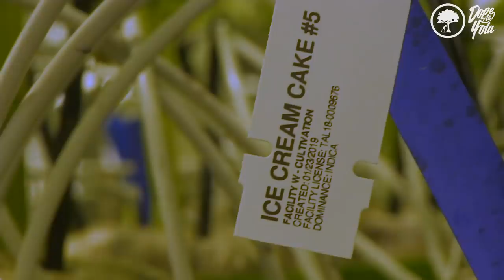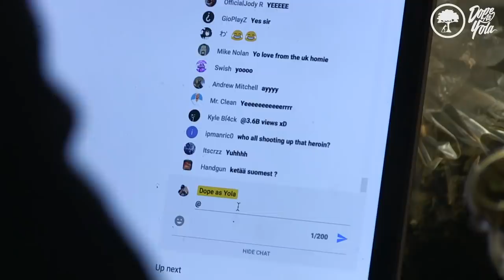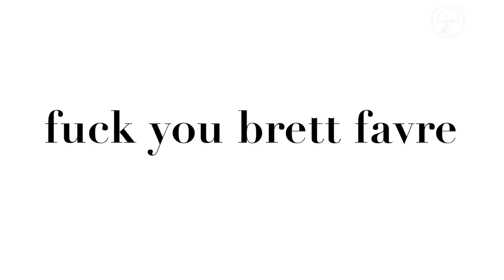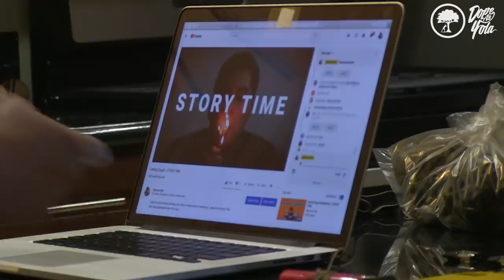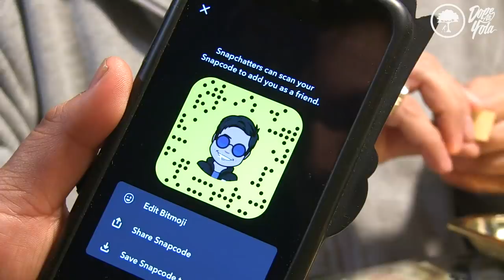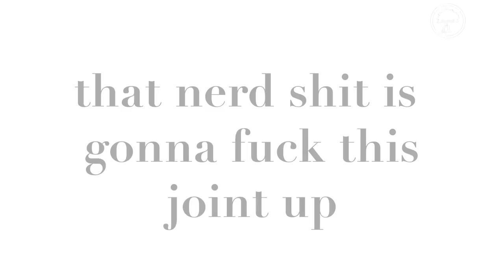A Day with Dope As Yola : THE DOPEST VLOG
Massive legal grows , live chat and smoke sessions with my homies. this is A Day with Dope As Yola : THE DOPEST VLOG (intended for the 21 & over)

First stop is THC Design ... a legal cannabis company that was nice enough to let us film their facility ...sooo much damn weed and its all legal ! For such a huge grow it was healthy and super organized ...typically with bigger grows some sections tend to be less taken care of than others...but these guys had to down perfect.

Then we stopped at my house to hop on the Live Premiere Chat .anytime i premiere a video I can live chat while the video is playing...I truly love talking to you guys, shout out to everyone win the chat room !

Next i header to East LA to chill with my homie OG. anytime we hang out its pretty much joint after joint ... good times as always!

The last stop was in Hollywood ...my friend Hash House was staying at a spot out there and I decided to stop by and smoke it up for a bit. nothing but wild Hash Rosin and rigs that cost hella Hondas. good way to end then night !

Thank you guys so much for watching A Day With Dope As Yola  : THE DOPEST VLOG

Be sure to checkout DopeAsYola.com
Be sure to checkout PushTrees.com

Be sure to follow my other social media accounts for daily pictures , videos and giveaways.

I keep getting my IG deleted so always click the IG link in my youtube header for my most recent Instagram account (lame but i cant stop them deleting me)